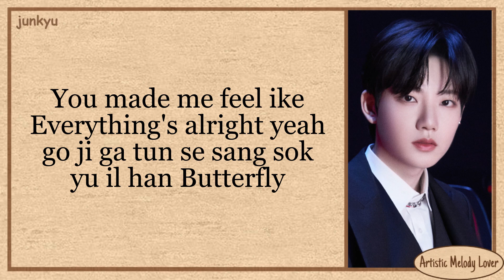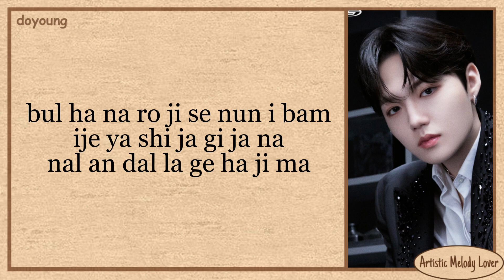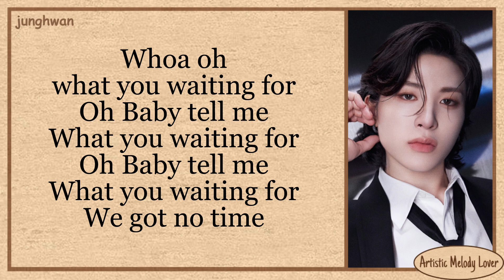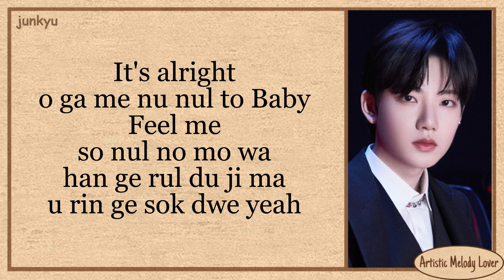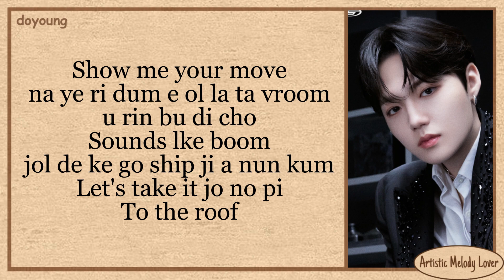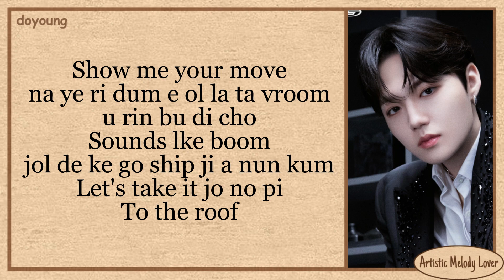TREASURE (T5) - Move (Easy Lyrics)